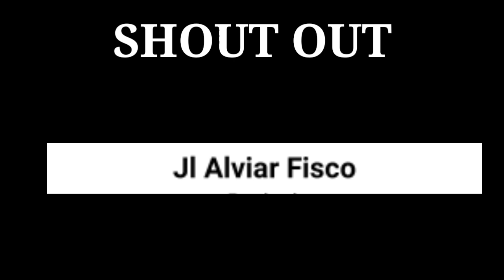ANGELA SUPPORT/WANWAN MARKSMAN/PERFECT MATCH/MOBILE LEGENDS/TRASH GAMER